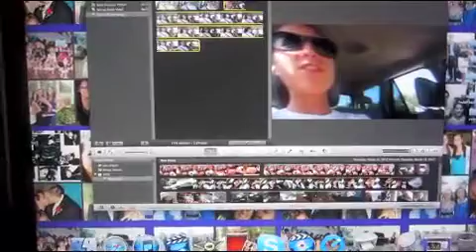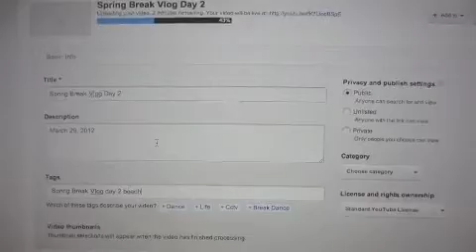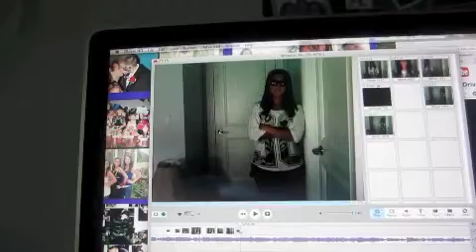Spring Break Vlog Day 3